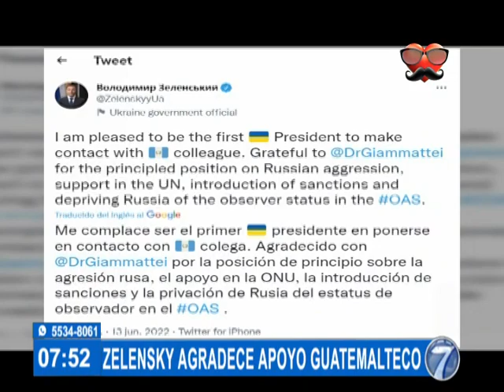Zelenski agradeció apoyo de Guatemala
Continúa la guerra entre Rusia y Ucrania

El Presidente de Ucrania Volodímir Zelenski, expresó su agradecimiento al Presidente Guatemalteco Alejandro Giammattei por su apoyo ante la invasión rusa en ese país. Visita nuestro sitio Visita nuestro sitio